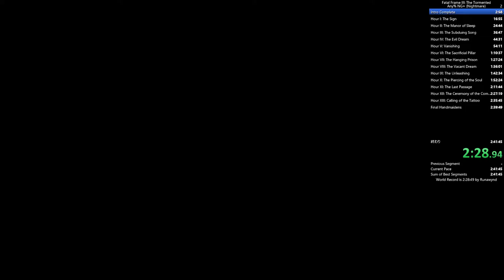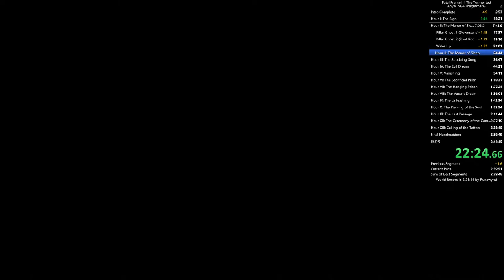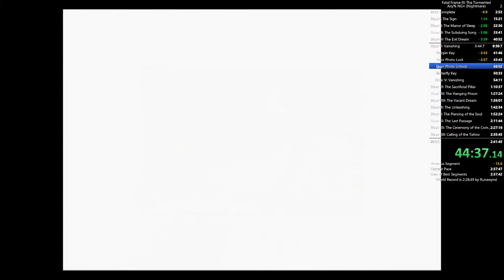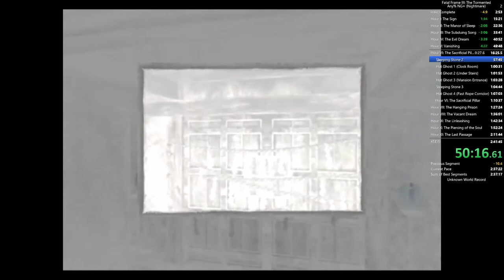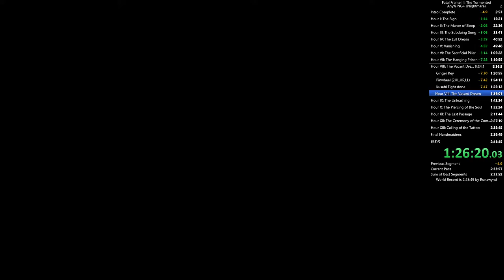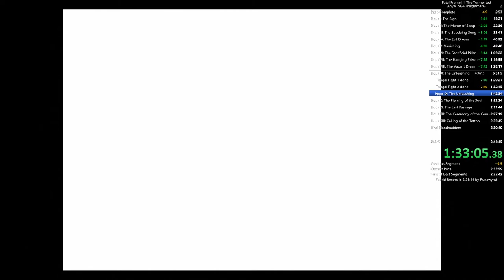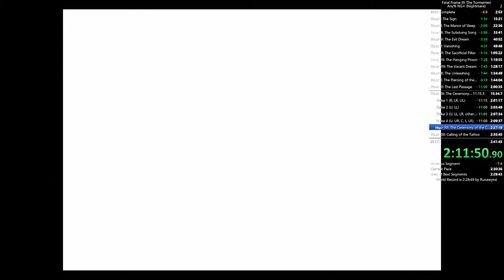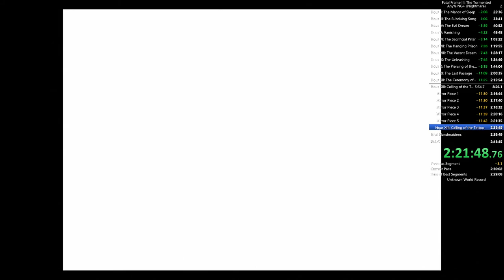[WR] Fatal Frame III: The Tormented Speedrun | Any% NG+ Nightmare | Console: PS3 | 02:26:53